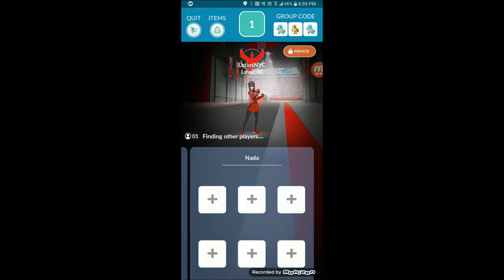6 Unique Bug Vs Tangela Raid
Today I have a tangela raid. and I'm bringing 6 unique bug types.